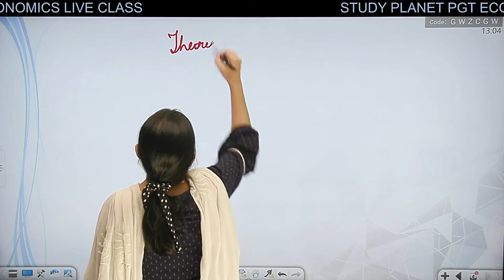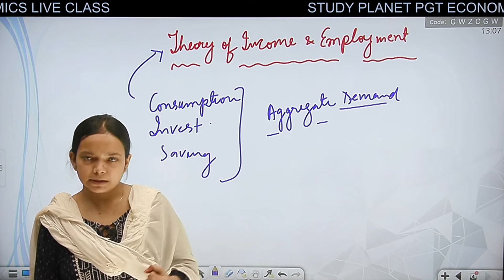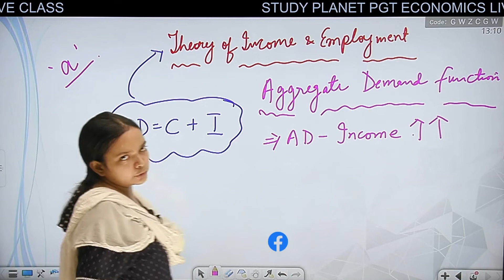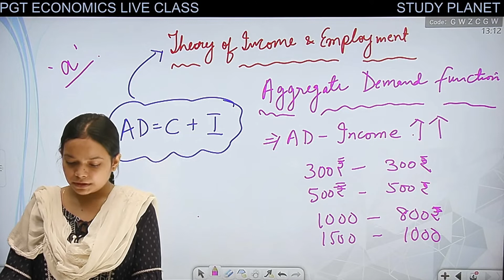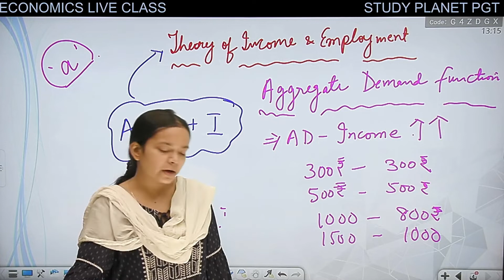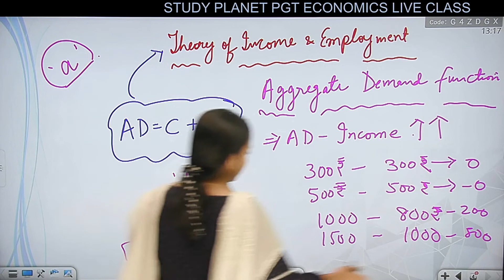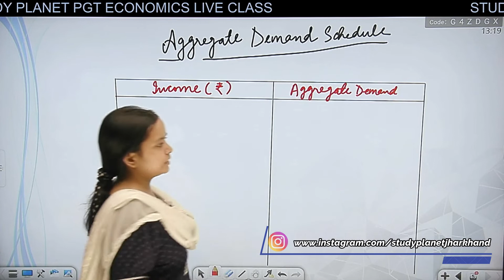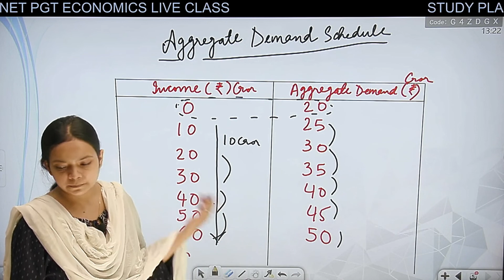JSSC PGT Economics 2022-23 || Theory of Income And Employment-II || Study Planet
income and employment theory, a body of economic analysis concerned with the relative levels of output, employment, and prices in an economy. By defining the interrelation of these macroeconomic factors, governments try to create policies that contribute to economic stability.

Study Planet is all about education for every student. Our prime motto is teaching you all Competitive Exams like •High School Teacher •PGT / TGT  •JTET / CTET  •NET / JRF / UGC  •JPSC/JSSC with our Best & Experiences Faculty.

We Provide:
☆Live Class
☆ Expert Faculties
☆ Doubt Sessions
☆ Marathon (मैराथन) Classes
☆ Test Series
☆ PDF Notes
☆ eBooks

Address: May Berry Apartment, Circular Road, Ranchi

JSSC/TGT/PGT Coaching in Ranchi
JSSC/TGT/PGT Classes in Ranchi
JSSC/TGT/PGT Coaching in Jharkhand
JSSC/TGT/PGT Classes in Jharkhand